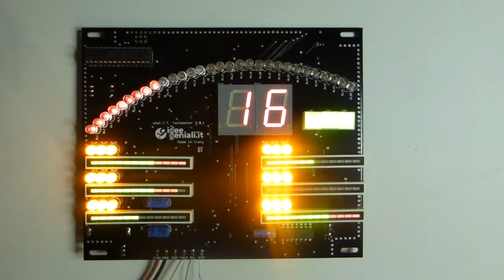Knight Rider Tachometer by ideegeniali.it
Demonstrating some of the functions on ideegeniali's tachometer for knight rider kitt supercar replicas:

1) Random light plays
2) Voltmeter (volt)
3) Engine krpm (tach)
4) Oil pressure (oil)
5) Engine water temp (egt)